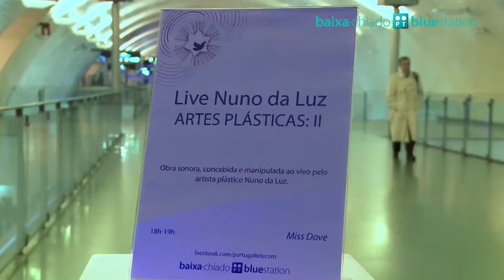Baixa-Chiado PT Bluestation (dia 22 novembro)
NUNO DA LUZ: ARTES PLÁSTICAS II
Terça-feira, dia 22
Obra em som manipulada e concebida ao vivo pelo artista.
Local: Túnel do Crucifixo
Horário: 18h-19h